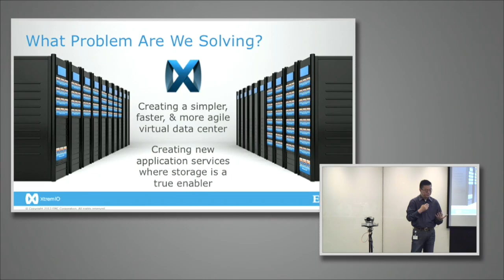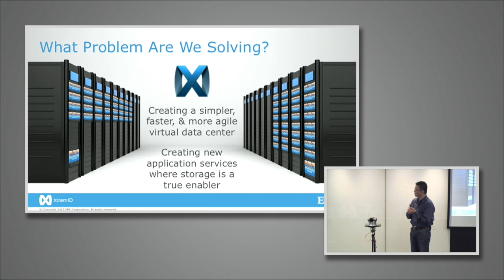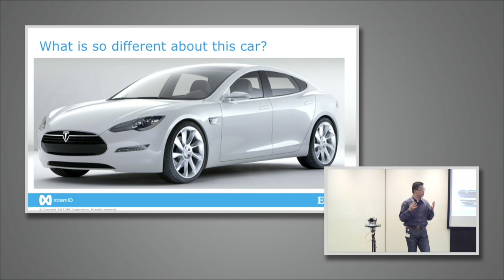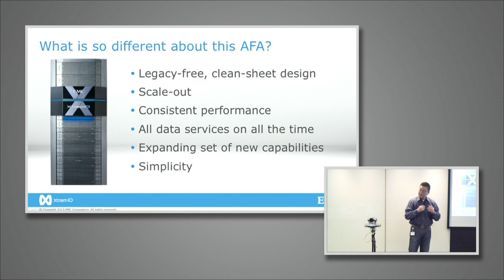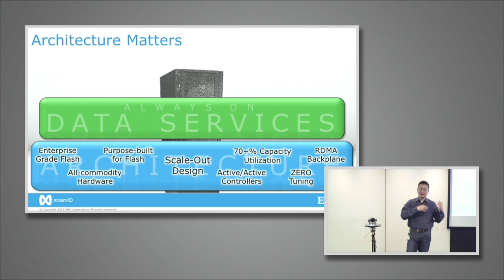EMC Evolving All-Flash Use Cases & Why Architecture Matters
Recorded at Storage Field Day 5 on April 24, 2014.